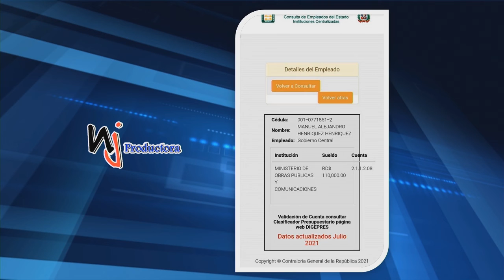El Dr. Luis Díaz Estrella con la sección El dedo sobre la llaga en Acceso Sin Límites